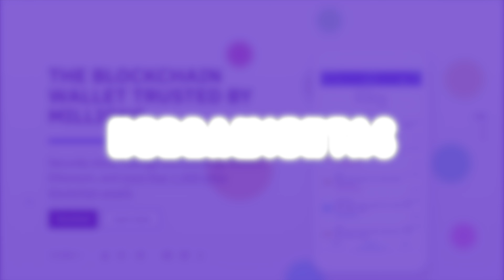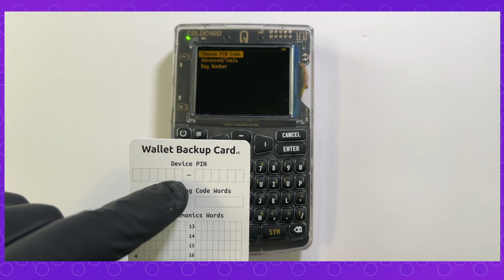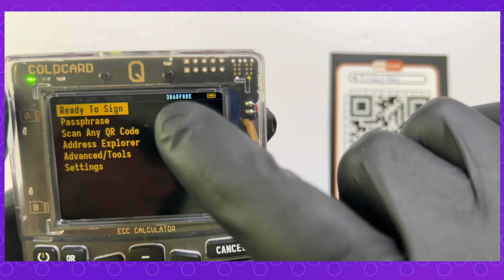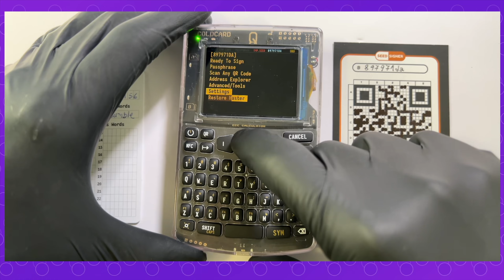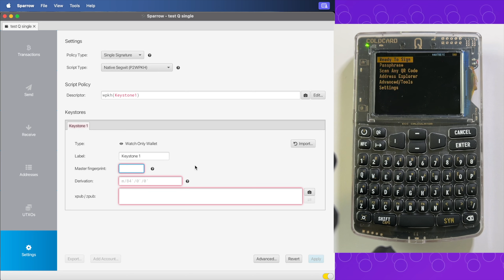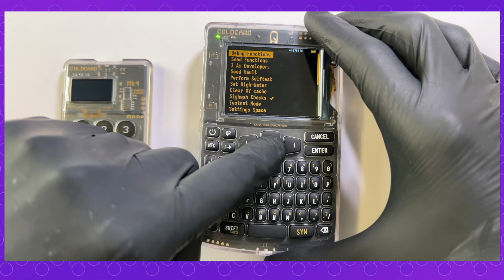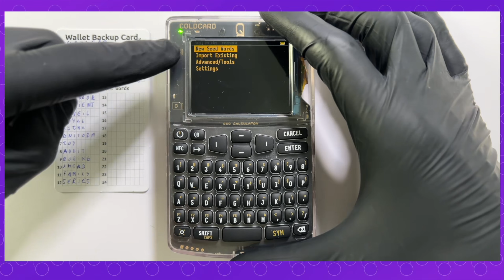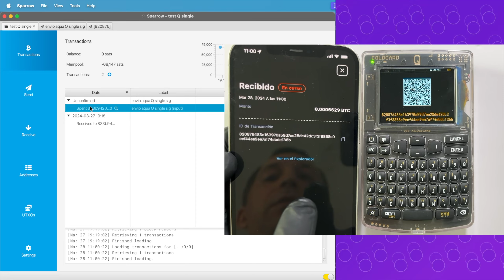🧰 COLDCARD Q | UNBOXING, CONFIGURACION, QR, CLONADO, ENVIAR | TUTORIAL paso-a-paso y más! (2024)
Aprende a utilizar la ColdcardQ desde cero (Sparrow)

👉🏼 Si cuentas con la membresía de BTCENESPAÑOL, el curso de CUADRANTE BITCOIN ya está incluido.

🔥 Si deseas expresar tu gratitud aplicando tus conocimientos sobre Bitcoin, la mejor manera es enviando unos sats.
Ingresa a 👉🏼 👈🏼 para enviarme satoshis usando lightning network.

Accede a contenido seleccionado de Bitcoin (Exchanges, Lightning Network, Documentales, Exploradores, Podcast, Memes y mucho más) ➡️

⚡️ACCESOS DIRECTOS:
00:00 - 👋 Introducción
05:34 - Configuración inicial
12:06 - Importar una frase de recuperación en QR
14:32 - Habilitar y deshabilitar USB, NFC y Virtual Disk
17:37 - Acceso y verificación del Fingerprint
18:42 - Cómo usar Temporary Seeds
22:25 - Crear una clave privada desde cero
26:23 - Conectar Coldcard Q con Sparrow
30:20 - Recibir bitcoin en Coldcard Q
34:51 - Importar/Clonar de Coldcard Mk4 a Q
40:18 - Importar una frase de recuperación a la Coldcard Q
42:21 - Enviar bitcoin con Coldcard Q

✔️APRENDE MÁS SOBRE BITCOIN:
Mira tu portafolio de Bitcoin en 1 solo lugar en CoinTracking (de forma anónima)